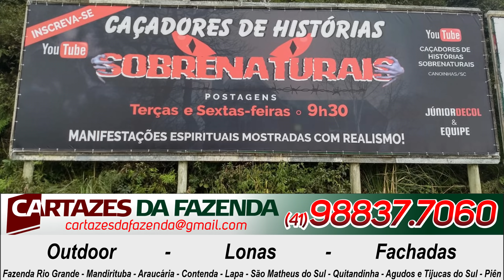Bastidores da gravação da casa do inscrito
Bastidores e cenas que não foram para a gravação

Doações
Banco ITAÚ
Ag: 1423
C/c 13751-0

Loja Joana - Confecções e presentes.

Caçadores de Histórias Sobrenaturais
Av. Expedicionários, 1019
Campo d'Água Verde
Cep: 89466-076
Canoinhas - Santa Catarina